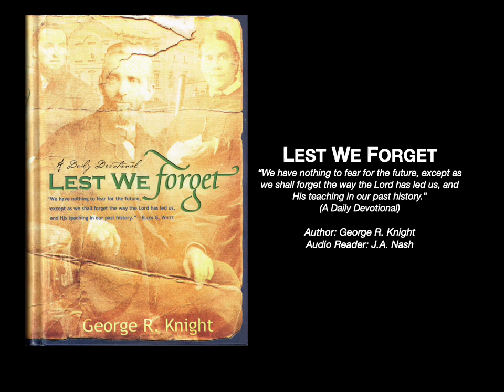244 Doing Theology, Appeals To Human Authority 3